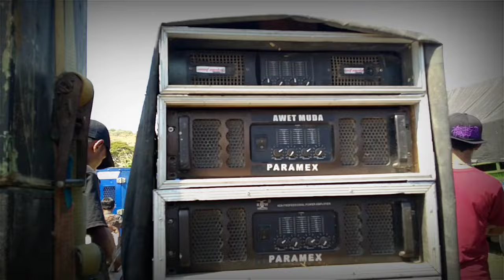Rekomen Sumber Sewu Mode Bar Bar awet Muda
Kali ini saya di acara parade Sound Jember Selatan
dan kali ini awet muda yang merupakan sound display acara jllsj Jember sound lintas selatan